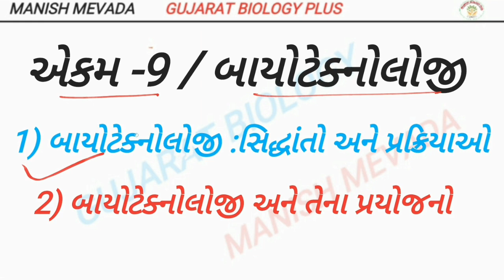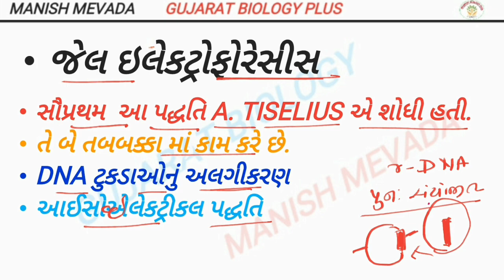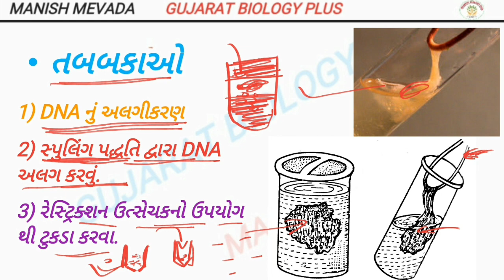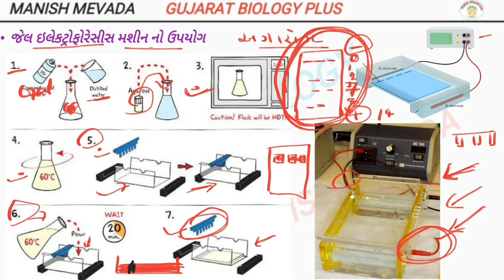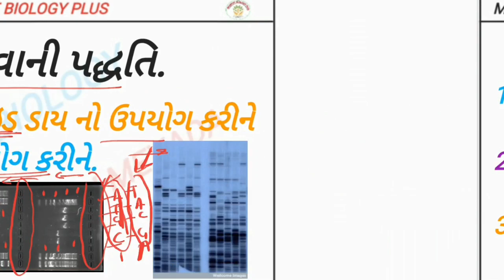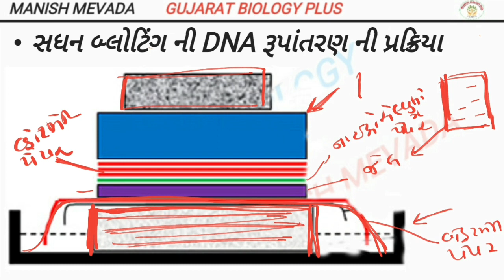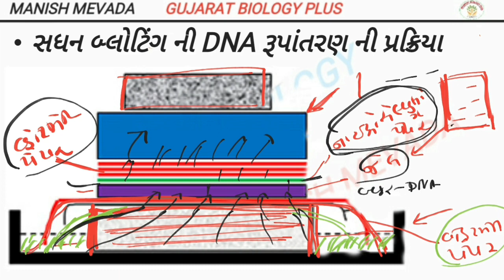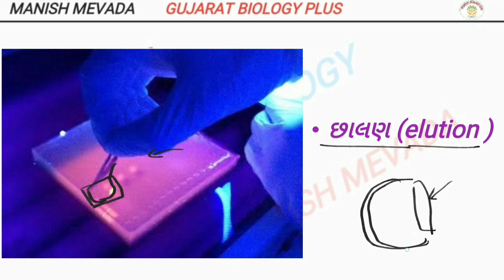GEL ELECTROPHORESIS IN GUJARATI || જેલ ઇલેકટ્રોફોરેસીસ